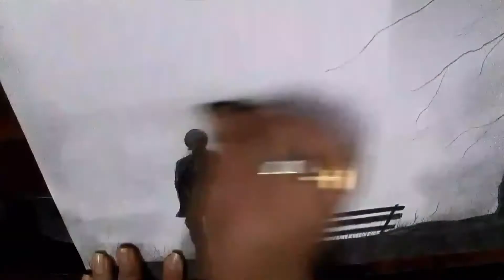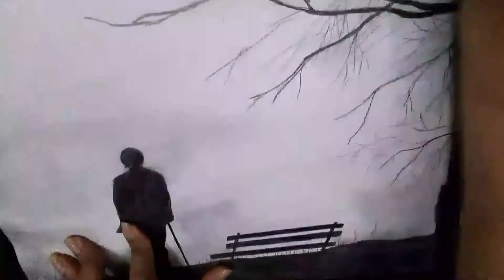Pencil shading scenery for beginners l Pencil sketch with easy step by step